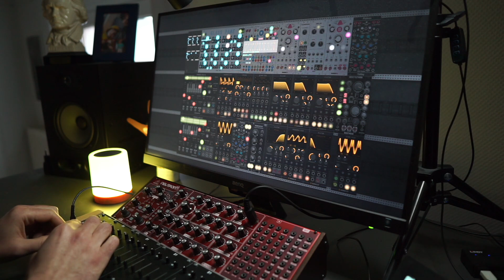Glass Pane, Surge, and Distortion \ Is this Distorted Ambient?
Here are my computers' specs:
  8 Logical Processor(s), 32Gb RAM, NVIDIA GeForce GTX 1070